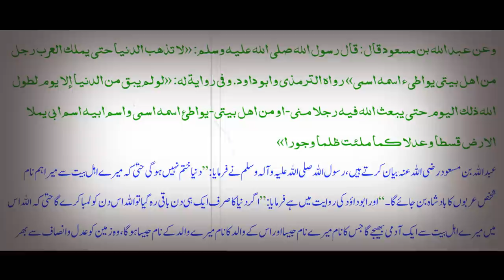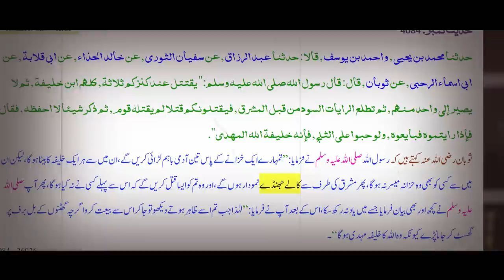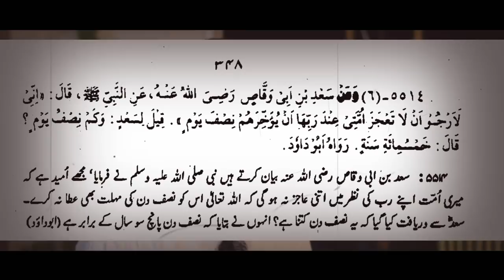Imam Mahdi Ke Baray Me Hairan Kun Haqaiq | Mindblowing Facts About Imam Mahdi |Awais Naseer Lectures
Learn many things about Imam Mahdi that you didn't know before:
The secrets hidden in the hadith of Imam Mahdi that very few people know
1. Name of Imam Mahdi's mother?
2. The Face of Imam Mahdi?
3. Which City Imam Mahdi Will Born ?
4. How many languages will Imam Mahdi know?
5. How much time is left for the coming of Imam Mahdi?
... and more.